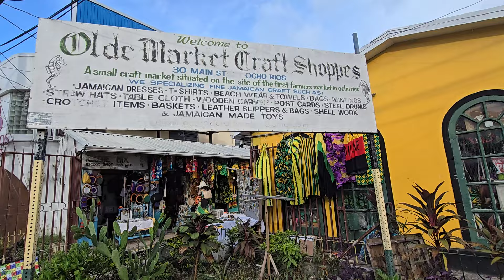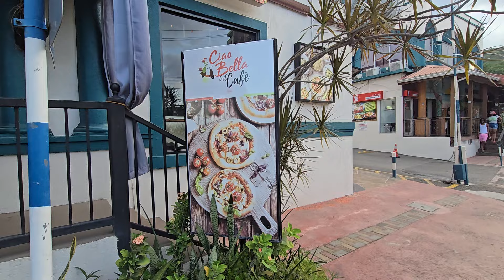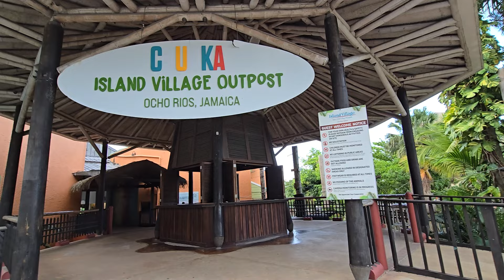SUMMER TIME JAMAICA CHECK STREET VIEW 😎 SUNSHINE EVERYDAY 🌞 BEACH ⛱️